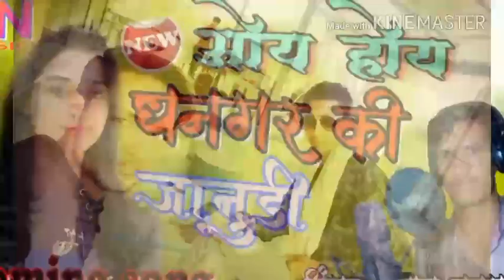छोरा धनगर का दिल दार New Song DJ 2019 Janudi song Anoppura #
|| DJ king Bhagwan Gadri anoppura